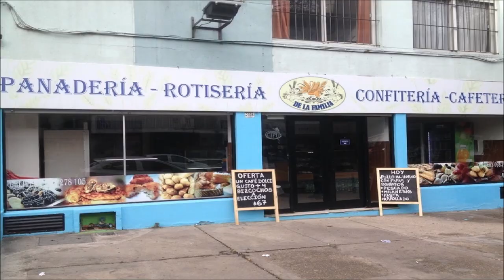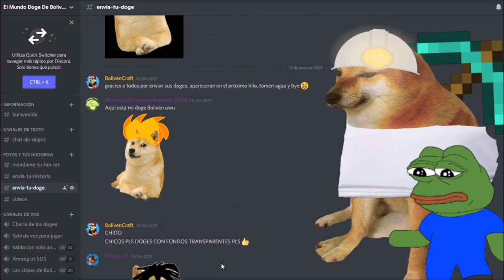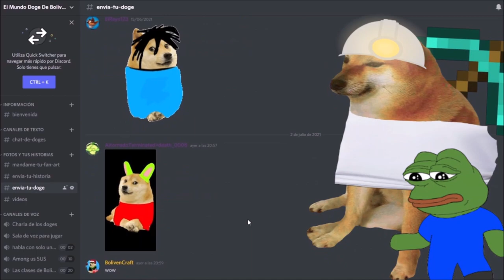QUE LE PASA A ESTE NIÑO CON DERECHO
@BolivenHistorias @Boliven-YT Espero que hayas disfrutado del video, y que te haya sacado una sonria.  Link del DISCORD